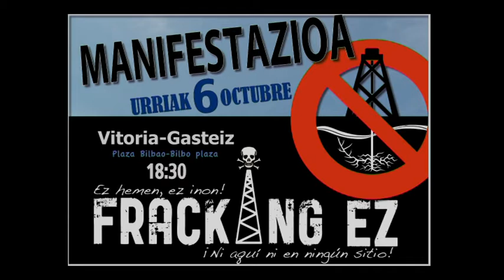EQUO en la manifestación Fracking EZ (Vitoria-Gasteiz)